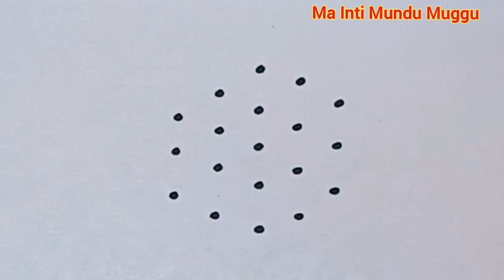సింపుల్గా వేసుకునే శ్రీరామనవమి ముగ్గు Sri Rama Navami Rangoli | Pandaga Muggulu | Festival Rangoli